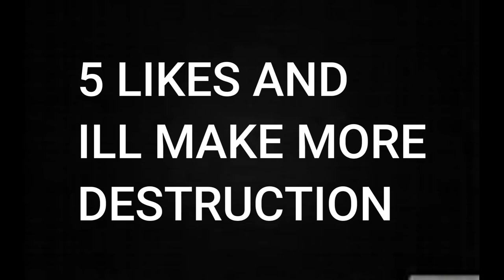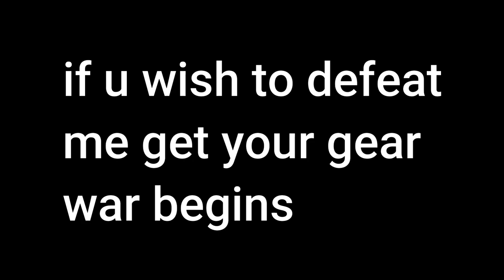The Fall OF Team 1 Potato SMP NO:1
Computer - Gear

16 GB Ram - RAM
1 TB Hard Drive - HDD
128GB Solid State Drive - SSD
1650 Super - GPU

Moniter

Samsung LS24 75Hrtz

Microphone

ALKARAM AK786

Mouse

Bloody Q81 Gaming Mouse

Keyboard

Red Dragon k569 - Full Mechanical Gaming Keyboard